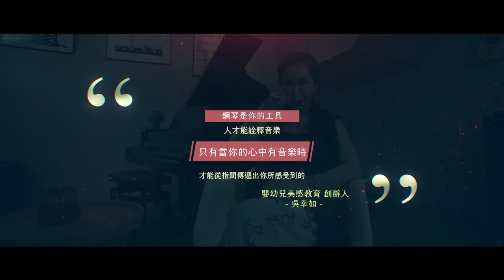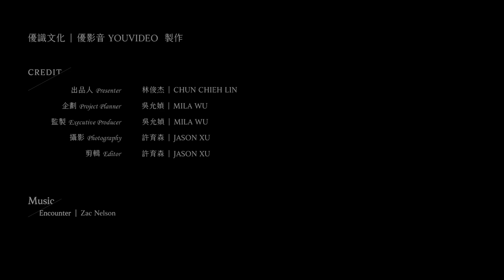【優報導｜淂洣國際嬰幼兒美感教育學院 專訪】為孩子的生命帶來最珍貴的禮物！實踐正念靜觀的美感教育 ｜用音樂打造了包含 嬰幼兒，學齡前，小朋友的五感教學環境!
音樂、美感、藝術教育，是源自於母親的啟發，奠定了專業背景的美感養成 !

「人生不是要活在別人的期待中，而是要自己過得『明白』。」──  淂洣國際嬰幼兒美感教育學院 執行長 吳幸如

「社團法人中華國際兒童產業暨教育協會」創辦人，同時也是「淂洣國際嬰幼兒美感教育學院」的執行長吳幸如，不僅致力於推廣嬰幼兒美感教育，更將正念靜觀導入幼兒課程，讓孩 童從小培養專心一致的聚焦力，提升自我覺察能力，從身體、情緒、想法這三個面向來觀察自己的情況與變化，找出每一天中喜悅的時刻與快樂的感覺。

在吳幸如的積極促成之下，幾位業界幼教學者達成共識，在 2013 年成立了「社團法人中華國際兒童產業暨教育協會」。目前協會成員背景來自各界專業領域，包含幼兒音樂、表達性藝術美感教育、幼兒產品設計製造業、綠能建築安全設計業、親子餐廳業、母嬰從業技術人員，甚至跨足了樂齡養護保健、全人正念靜觀教育等相關產業。協會結合淂洣國際嬰幼兒美感教學系統，廣邀專業教師共同研發相關證照培訓課程，中國文化大學推廣教育中心高雄分部亦參與合作，共同推廣課程深受好評，近年來更將培訓的觸角擴展 至中國北京、杭州、寧波、山東威海等地，希望能培育更多優秀的師資。

品牌特搜小組：
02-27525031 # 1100